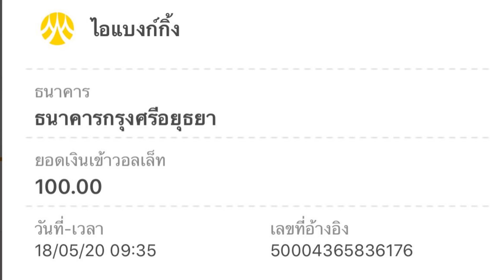ซิว พลังวิญญาณต่างโลก : EP.59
สนับสนุนค่าจ้างแปล
ขอบคุณค้าบ

เด็กคนหนึ่งถูกรถชน แล้ววิญญาณหลุดไปที่ดินแดนแห่งนิรันดร์ ไปเข้าสิงร่างหลานของผู้นำสำนักหนึ่ง ฝึกตนอยู่หมื่นปีก็เป็นผู้ครองโลกนั้น กำลังจะขึ้นไปเป็นเทพก็โดนเพื่อนกับภรรยาหักหลังรุมฆ่า วิญญาณและความทรงจำเลยกลับมาในร่างเก่าที่โลก เวลาของโลกดินแดนแห่งนิรันดร์ผ่านไปถึงหมื่นปี แต่ที่โลกกลับผ่านไปแค่ปีเดียว